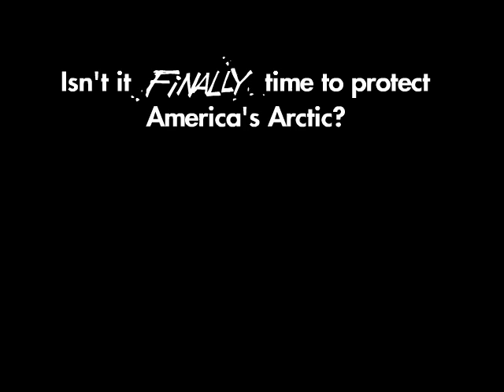America's Pissed Off Arctic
The animals of America's Arctic are silent no more.  Protect your legacy and sign our petition to President Obama